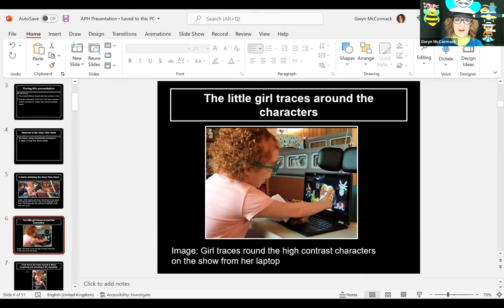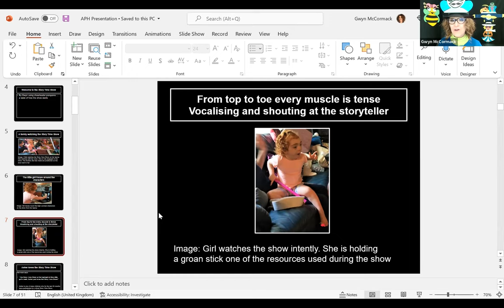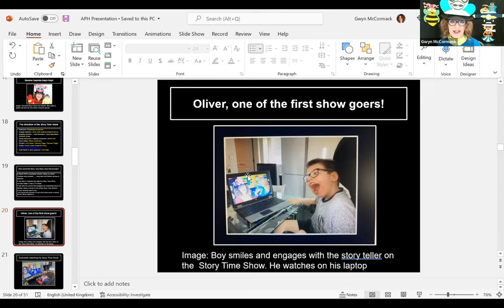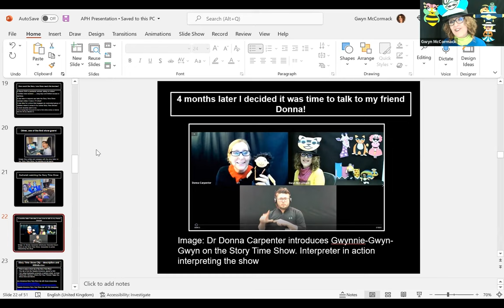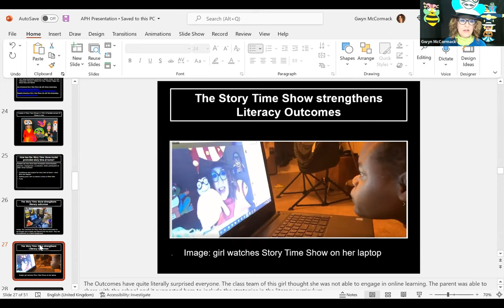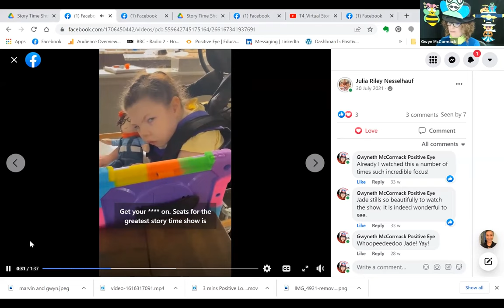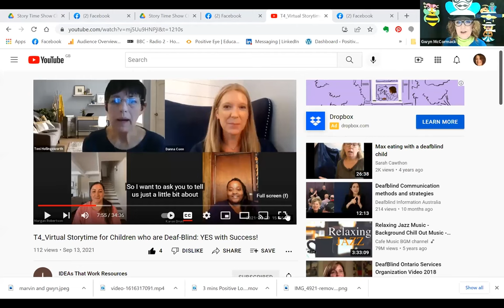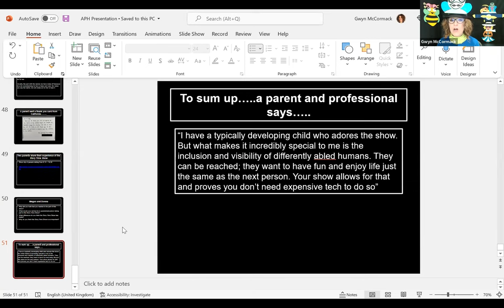Make Stories SPARKLE With The Story Time Show: A dynamic successful model of literacy in action!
This practical, dynamic, interactive webinar will engage its audience through story. Participants will be taken on an exciting journey to learn more about how stories can be brought to life and literacy outcomes strengthened for children with complex learning needs when they and their families participated in a virtual Story Time Show …. with success!

Instructor: Dr Donna Carpenter

Instructor’s Title: Statewide Coordinator

Instructor:   Megan Burgess

Instructor’s Title: DeafBlind Specialist

Instructor: Gwyn McCormack

Instructor’s Title: Director

Primary Core or ECC Area:

EEC Areas:

Compensatory Skills, including communication modes.

Sensory Efficiency Skills

Primary Core:

English language arts/literacy

Target Audience: Educators and parents of children and young people including children with vision loss, complex needs and vision loss, Cerebral Vision Impairment (CVI), children who are Deafblind, or any other child with a complex learning need.(Any age)

Pre-requisite knowledge: As this webinar is primarily for parents to give them a starting point for enjoying literacy at home, no pre-requisite knowledge is required.

Lesson Plan Goal:  Participants will be able to identify how the components of a Story Time Show strengthen literacy outcomes for children with complex learning needs

Learning Objectives:

Participants will be able to identify the essential literacy access skills within a story and be ready to implement them in their own practice

Participants will be able to identify how the components of story time shows support literacy outcomes for  children with complex learning needs

Participants will be able to identify the importance of creating an accessible library of stories for children with complex learning needs

Materials Needed:  None required